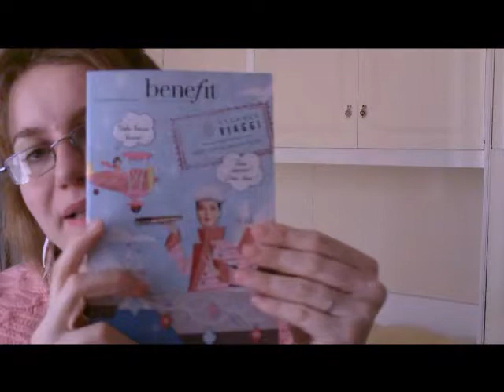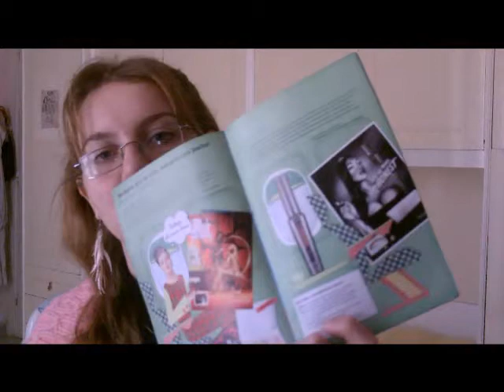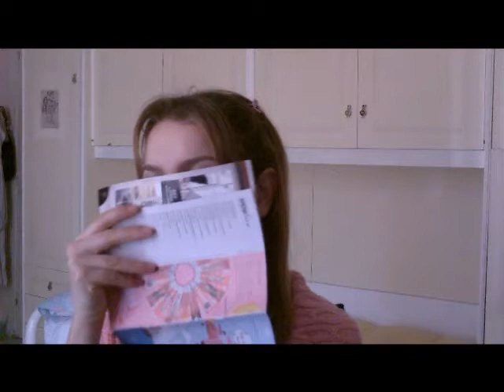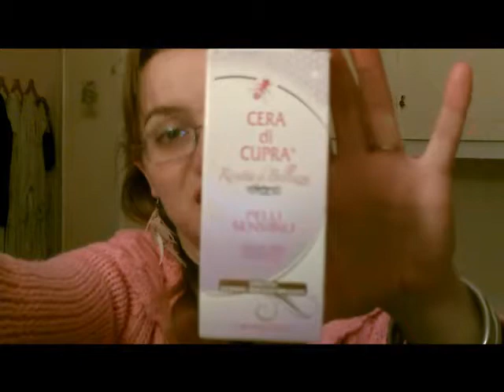PSP, acquisti e recensione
Ecco l'elenco dei prodotti che ho mostrato in video
crema corpo effetto seta fluida idratante alla vitamina E, proteine della seta e latte di mandorla, idrata 24 ore per pelli normali della Leocrema
cool-a-ped balsamo per i piedi della Stanhome
burro di cacao sunblock spf15 della chapstick
mascara nero della Lepo
borsa marrone della Harpa
burro cacao dolce frutta al gusto di frutti rossi della Labrosan
crema viso antietà botulift barriera antirughe della L'Extrémé
pennello labbra in setole sintetiche della beauty&trends professional
olio-non-olio definizione ricci delle linea rolling curls della Gcube
pettine in legho di faggio della Gcube
shampoo e balsamo enfatizzante ricci, shampoo e maschera lisciante, shampoo e balsamo effetto luce della Gcube (campioncini)
crema viso per pelli sensibili effetto dermo-riequilibrante della Cera di cupra ricette di bellezza
CIAO